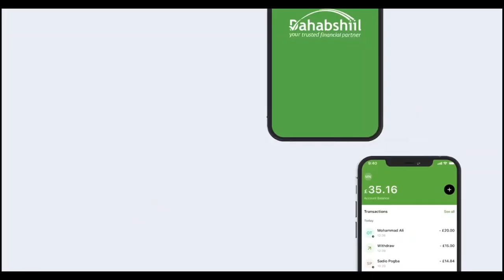Dahabshiil Foundation oo 4000 oo Booyadood oo Biyo ah ugu deeqday deegaanada Somaalidu dagto.